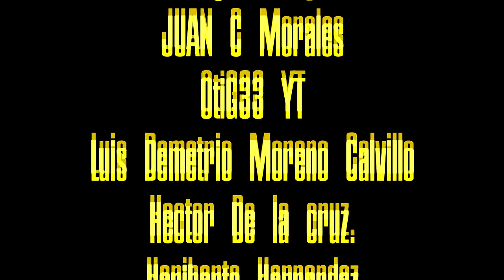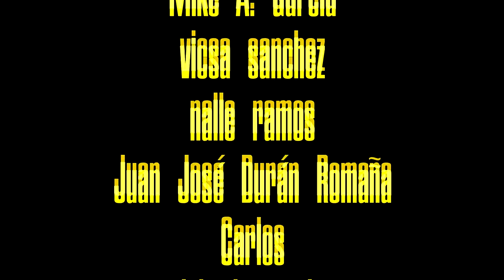49ERS campeones del OESTE l 49ers 45 - Cardinals 29 l EL PODCAST #61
Niners Campeones del Oeste de la nacional